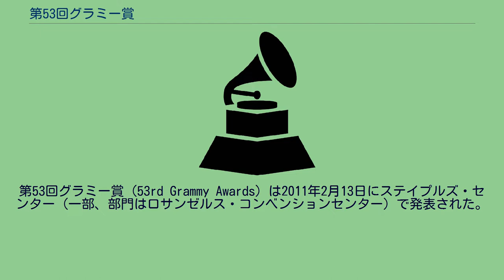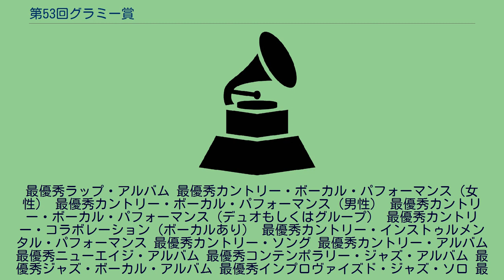第53回グラミー賞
第53回グラミー賞 (53rd Grammy Awards) は2011年2月13日にステイプルズ・センター（一部、部門はロサンゼルス・コンベンションセンター）で発表された。
テレビは例年通りCBSで放送され、日本ではWOWOWとInterFM、ミュージックバードで放送された。
ノミネートは2010年12月1日午後7時 (PST) にクラブノキアで発表された。
受賞は各部門最上段に太字のもの 最優秀ダンス録音 最優秀エレクトロニック／ダンス・アルバム 最優秀トラディショナル・ポップ・ボーカル・アルバム 最優秀女性R&Bヴォーカル・パフォーマンス 最優秀男性R&Bヴォーカル・パフォーマンス 最優秀ヴォーカル・パフォーマンス（デュオもしくはグループ） 最優秀トラディショナルR&Bヴォーカル・パフォーマンス 最優秀アーバン／オルタナティブ・パフォーマンス 最優秀R&Bソング 最優秀R&Bアルバム 最優秀コンテンポラリーR&Bアルバム 最優秀ラップ・パフォーマンス 最優秀ラップ・パフォーマンス（デュオもしくはグループ） 最優秀ラップ・ソング・コラボレーション 最優秀ラップ・ソング
最優秀ラップ・アルバム 最優秀カントリー・ボーカル・パフォーマンス（女性） 最優秀カントリー・ボーカル・パフォーマンス（男性） 最優秀カントリー・ボーカル・パフォーマンス（デュオもしくはグループ） 最優秀カントリー・コラボレーション（ボーカルあり） 最優秀カントリー・インストゥルメンタル・パフォーマンス 最優秀カントリー・ソング 最優秀カントリー・アルバム 最優秀ニューエイジ・アルバム 最優秀コンテンポラリー・ジャズ・アルバム 最優秀ジャズ・ボーカル・アルバム 最優秀インプロヴァイズド・ジャズ・ソロ 最優秀ラージ・ジャズ・アンサンブル・アルバム 最優秀ラテン・ジャズ・アルバム